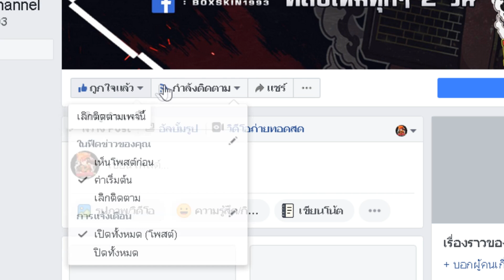Free Fire | ก็อตจิอีโว เฟี้ยวฟ้าวมะพร้าวแก้ว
❄️ โหลดเกม Free Fire เวอร์ชั่นล่าสุด ❄️

🎁 True Money ● ( ขึ้นจอตอนสตรีม )

🔥 จำหน่วยคอมประกอบแรงๆ ราคาถูก ( ประกอบเอง มีประกันทุกชิ้น ) 🔥

💥 Spec computer 💥
● Kingston hyper-x 16 GB.
● Gigabyte GTX 1060 6gb G1 Gaming
● SSD WD Black 250 G
● HDD WD 1,500 G
● ID-COOLING FROSTFLOW 240L พัดลมหม้อน้ำ 2 ตอน

เพลงที่เปิดช่วงสตรีมทั้งหมด